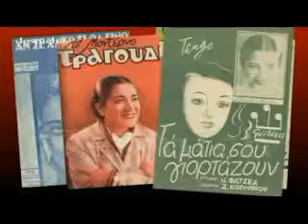ΑΚΟΜΑ ΕΝΑ ΠΟΤΗΡΑΚΙ - Σωτηρίας Ιατρίδου 1939